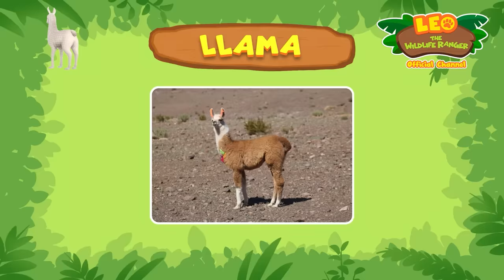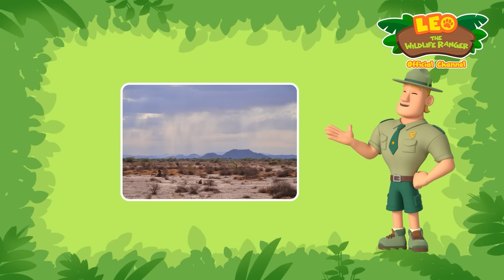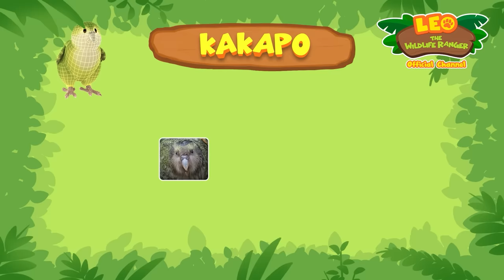Riding a LLAMA on a DANGEROUS MOUNTAIN?! 🦙 | 30 MIN | Leo the Wildlife Ranger | Kids Cartoons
"HUMANS AND LLAMAS CAN NEVER BE FRIENDS!" is what Peyo thinks after caring for a Llama, which ended up spitting on him multiple times! Will the Llama continue tormenting Peyo? Or will they become best buds in the end? 🤔